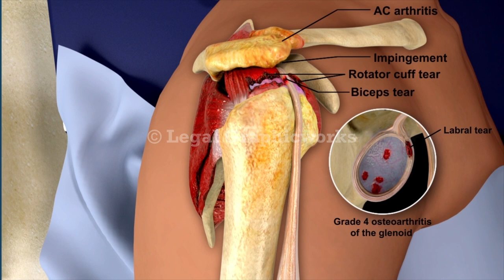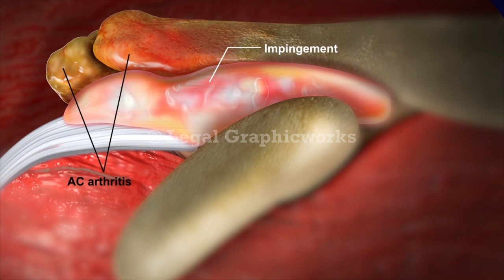Arthroscopy of Right Shoulder 3D Animation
This is an example of a 3D animation created by Legal Graphicworks for use in a personal injury case at mediation and trial. The surgery was a arthroscopic rotator cuff repair, biceps tenodesis, distal clavical excision, microfracture of the glenoid and subacromial decompression. Legal Graphicworks has award-winning animators who are able to recreate the accident scene from several viewpoints, based on the expert reports, deposition testimony and client narrative. Animation tells your audience the story of your client.